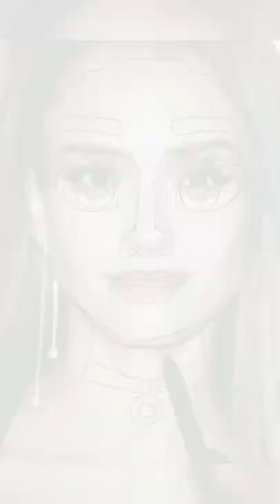"Jessica Alba" as 💥Dolores Madrigal💥